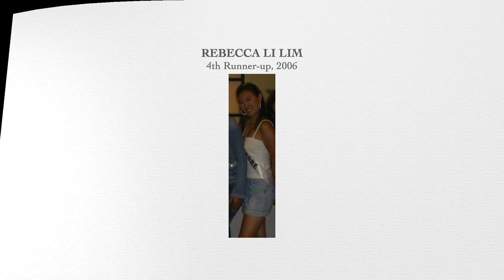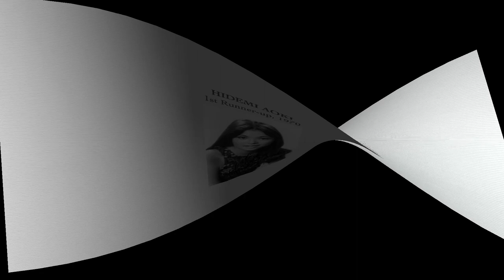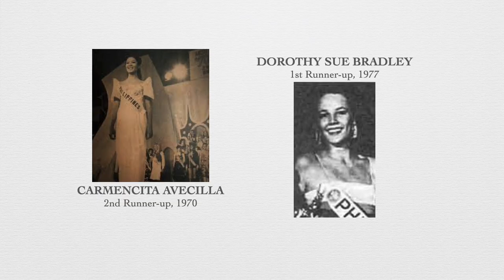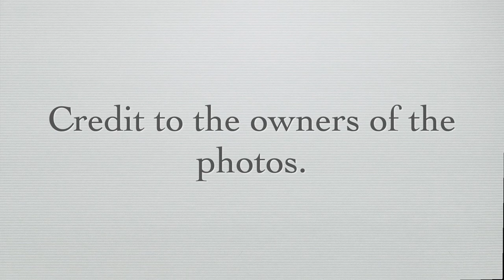Asian Countries' Rankings in MISS YOUNG INTERNATIONAL (1970 to 2008) by Runners-up & Winners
These are the rankings of Asian countries in Miss Young International from 1970 to 2008 according to runners-up & winners. Please watch.